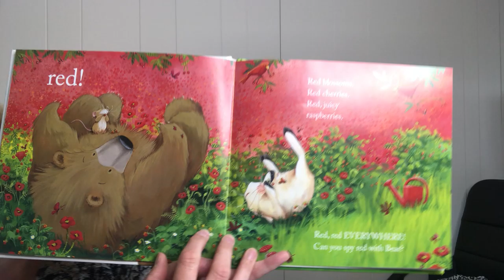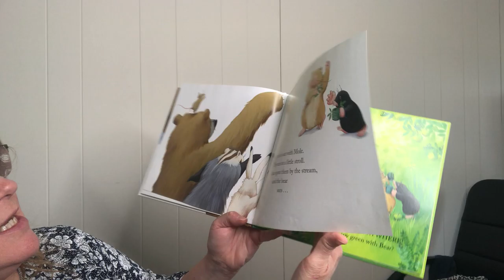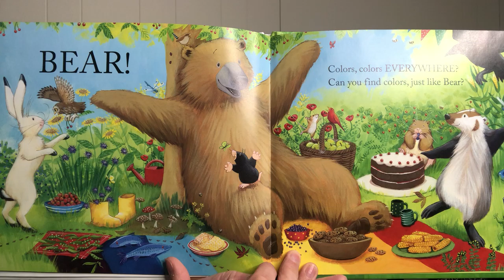Bear Sees Colors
A read aloud it's a cute spring or summer rhyming book called Bear Sees Colors.
This rhyming book is great for identifying colors! I use it in my classroom each year and the students have fun finding all the items in the pictures that are that specific color.

If you want to add it to your collection!

Kindergartenshines is a participant in the Amazon Services LLC Associates Program, an affiliate advertising program designed to provide a means for sites to earn advertising fees by advertising and linking to amazon.com.